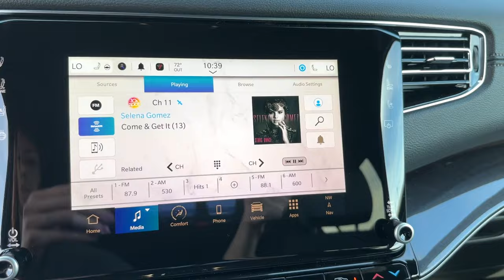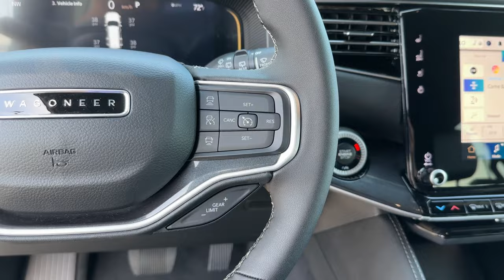2024 Jeep Wagoneer Cleveland, Athens, Dayton, East Ridge, South Cleveland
2024 Jeep Wagoneer  1C4SJUAP6RS153637 Video

With our large New Chrysler, Dodge, Jeep and Ram Inventory, we have the perfect new car, truck or SUV to fit your needs!

With our large Pre-Owned Inventory, we have the vehicle you’re looking for!

Thank you for considering Crown Chrysler Dodge Jeep Ram Cleveland as your premier Tennessee Chrysler, Dodge, Jeep and Ram dealer. We look forward to helping you with all your new car needs and hope to see you soon!